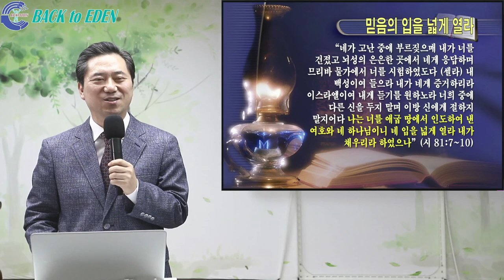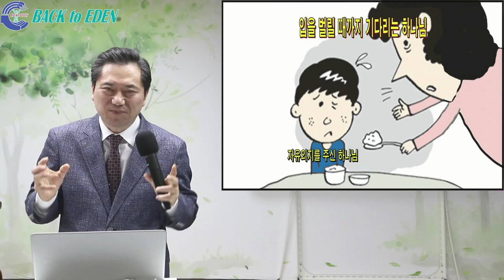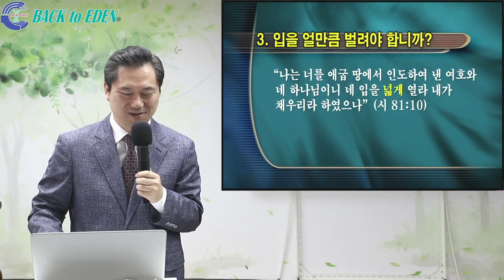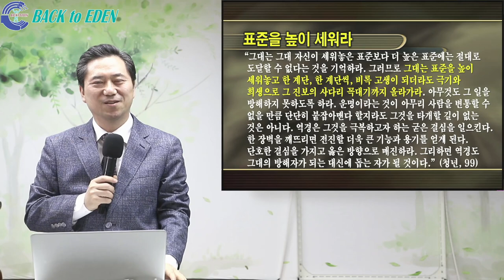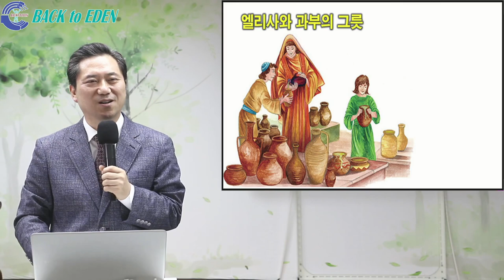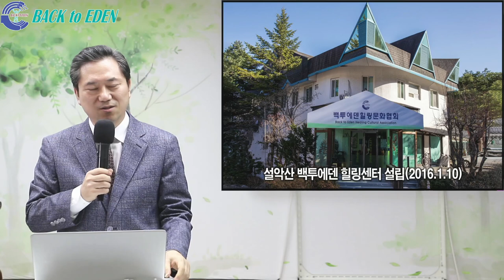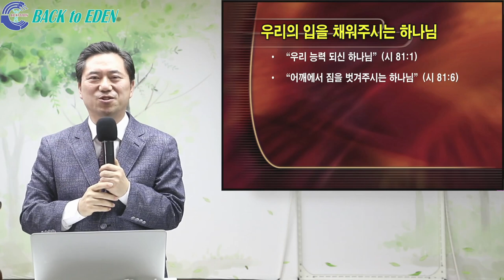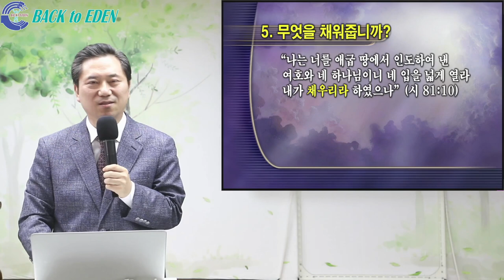[건강강의] 믿음의 입을 넓게 열고 채우라 [양일권 박사]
※ 주소         : 강원도 속초시 청봉로 5길 29 (설악동 254번지)
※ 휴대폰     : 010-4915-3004